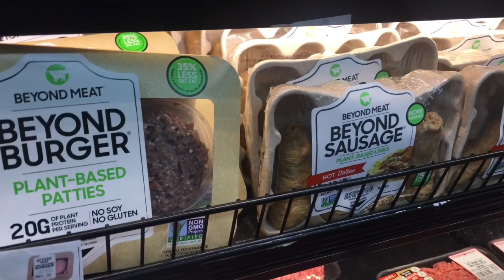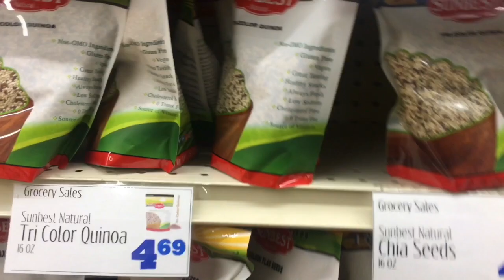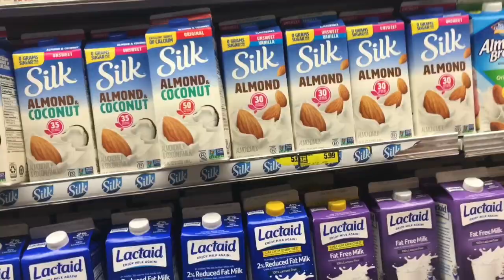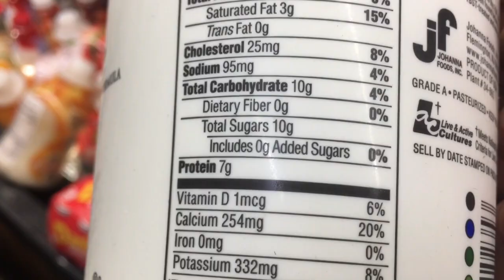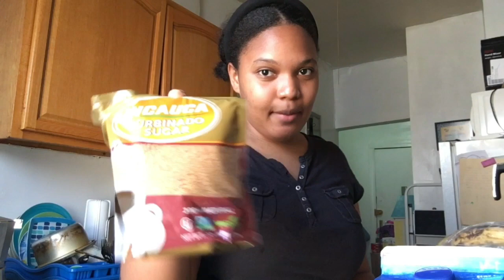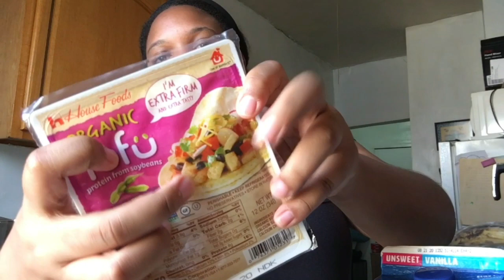Lo que no puede faltar en mi despensa 🛒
Hola Brecheros! En este video les muestro lo que no puede faltar en mi despensa. Los quiero🐘